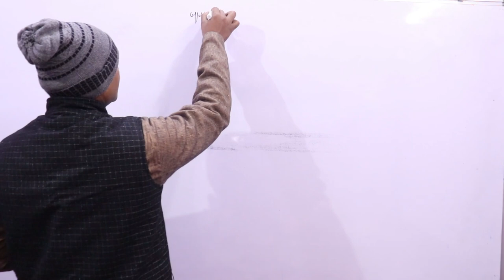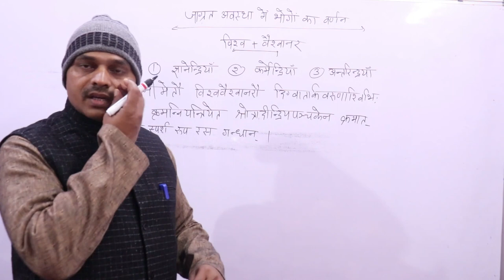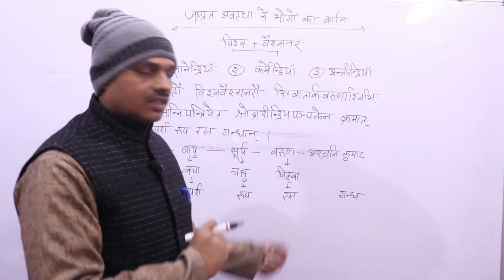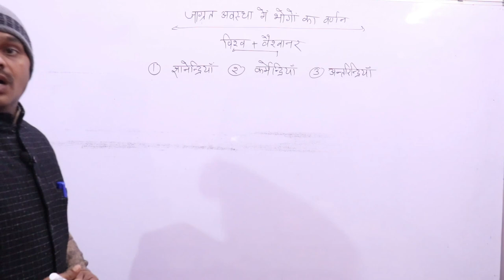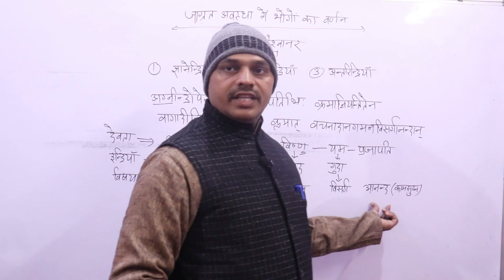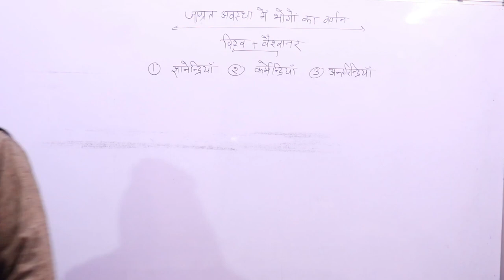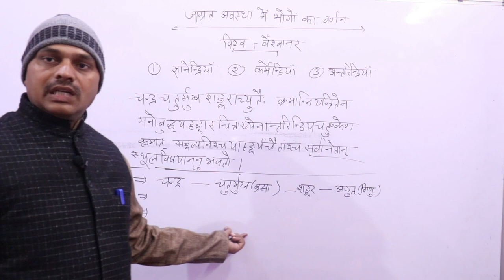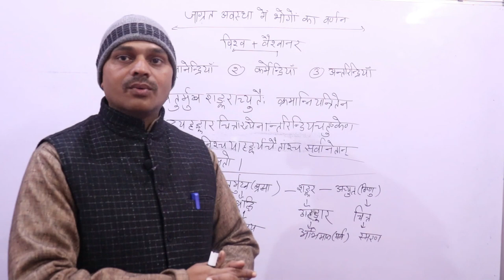UGC NET/JRF,Vedantsar,वेदान्तसार ,भोगों का वर्णन ,Darshan, दर्शन-भाग -०9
नमस्कार मित्रो,

UGC NET/JRF,Vedantsar,वेदान्तसार, Sthul Shareer,Darshan, दर्शन
# दर्शन
Sthul Shareer
स्थूल शरीरभोगों का वर्णन